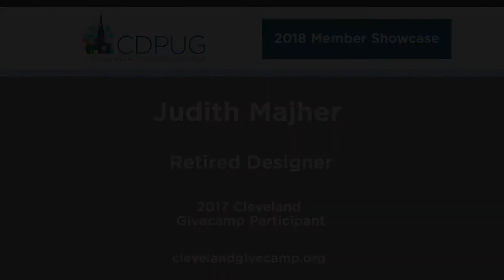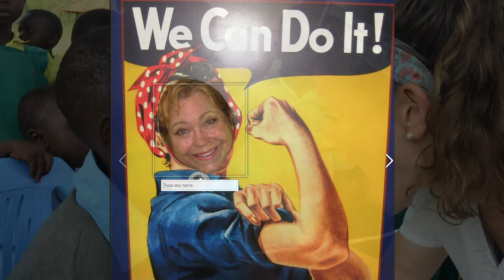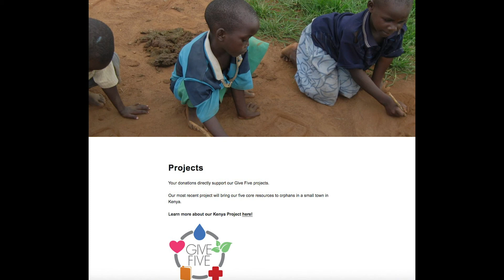Judith Majher 2018 CDPUG Show Case